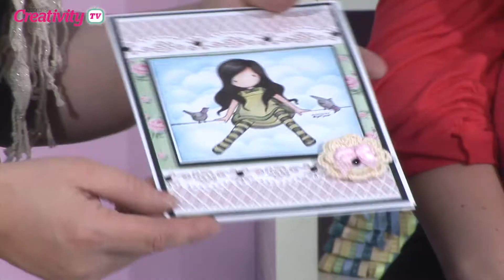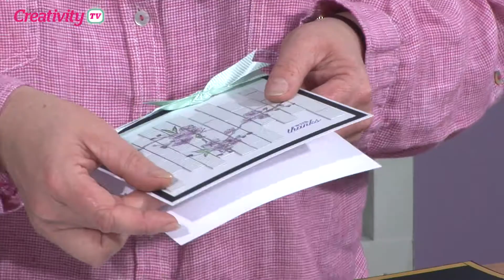Brick Wall Effect on a Handmade Card | docrafts Creativity TV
Kate joins us to make a card using, stamping, watercolur, and a 'brick wall' effect.